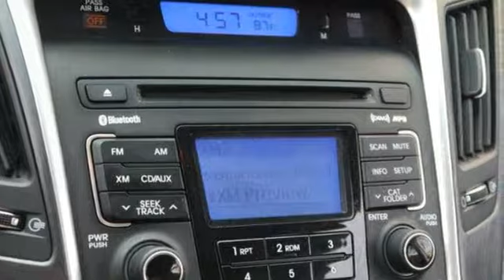2011 Hyundai Sonata Minneapolis MN St-Paul, MN M82128XA - SOLD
Year: 2011
Make: Hyundai
Model: Sonata
Trim: 4dr Sdn 2.4L Auto GLS 2.4l 4cyl
Engine: 2.4 L 4 Cyl. Cyl.
Transmission: Automatic
Color: Iridescent Silver Blue Pearl
Interior: Gray
Mileage: 107877
Stock #: M82128XA
VIN: 5NPEB4AC2BH092086

Address:
2375 County Road 10